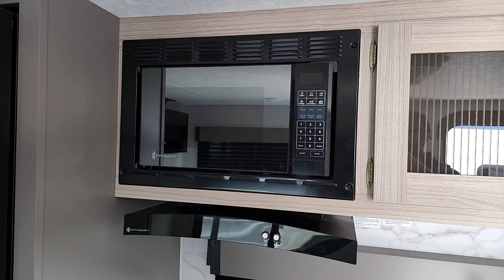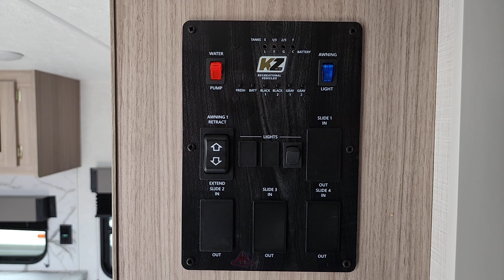2025 KZ INC SPORTSMEN 260BHSE OK Tulsa, Broken Arrow, Owasso, Bixby, Green Country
New 2025 KZ INC SPORTSMEN 260BHSE available at Bob Hurley RV located in 2002 West Skelly Drive, Tulsa, OK, 74107. Servicing the Tulsa, Broken Arrow, Owasso, Bixby, Green Country area.